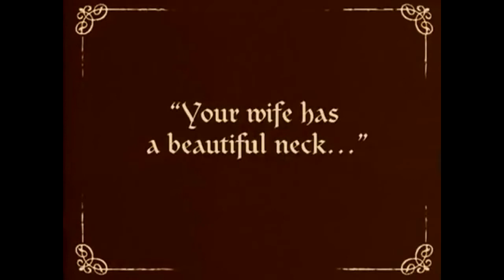Bram Stokers - Vampire Book